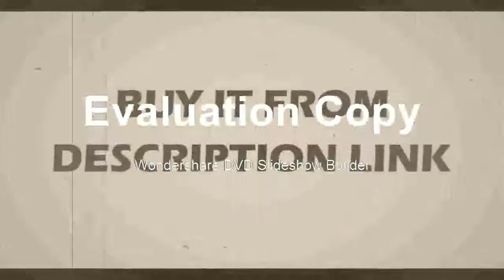Discounted Detector GF2 Treasure Hunter Gold Digger LCD Display Headphone Ultra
Product On Aliexpress

Brand Name:HOOMYAPower Type:RechargeableDIY Supplies:ElectricalModel Number:GF2With LCD Screen Or Not:YesBattery:4AA ( Not inclyded )Battery Life:Up to 40 hoursFeature :Sensitivity & Volume AdjustmentWaterproof Height :Within 11 feetDetection Disk:11 Inch DDOperating Frequency:13KHZ